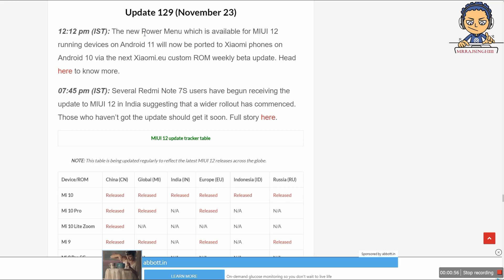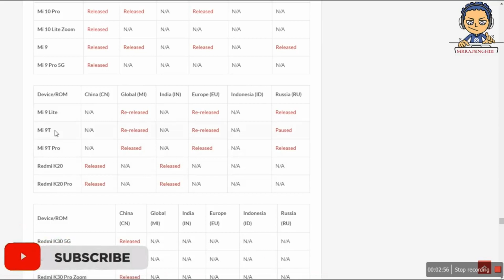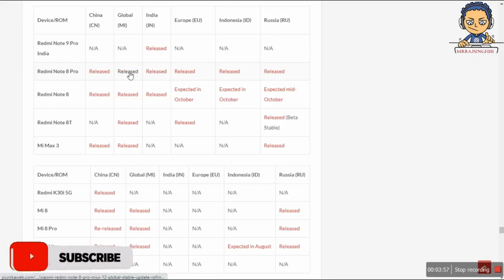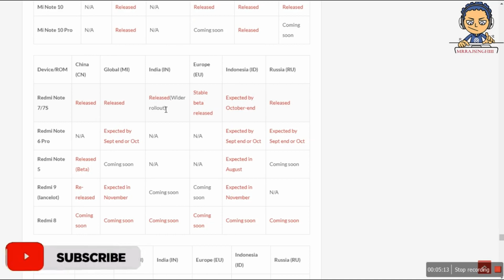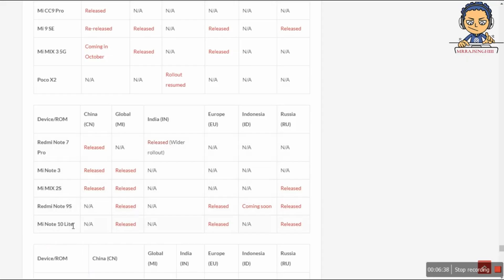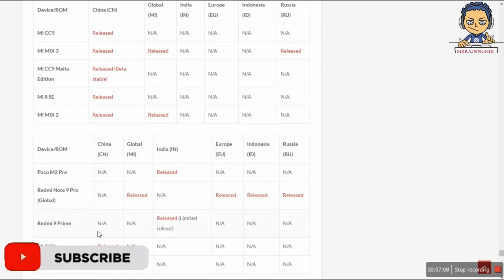23rd NOV. MIUI 12 Stable Update Rollout ft. Redmi Note 7/7s, Redmi Note 6/7, Redmi 8 Series |2020 🔥🔥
Hello Friends,
23rd NOV. MIUI 12 Stable Update Rollout ft. Redmi Note 7/7s, Redmi Note 6/7, Redmi 8 Series |2020 🔥🔥

Today, I'm Gonna Show You, miuiandroid10redminote7 with covering all features related to miui12redmi8adual so far. This video helps you to get

► Link For MIUI12

I hope you like my work and understand this video